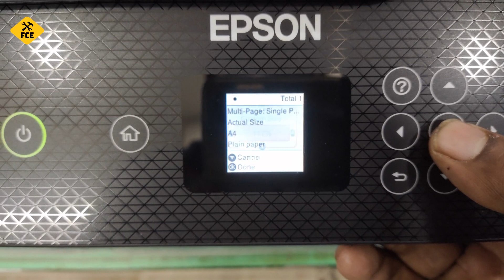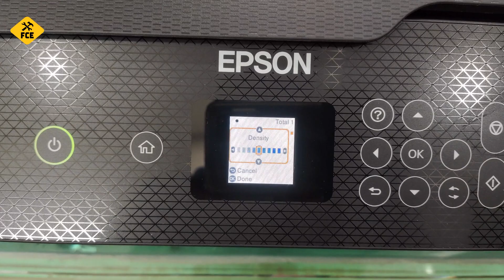EPSON L3260 VS 3250